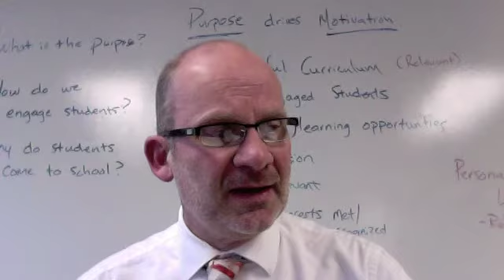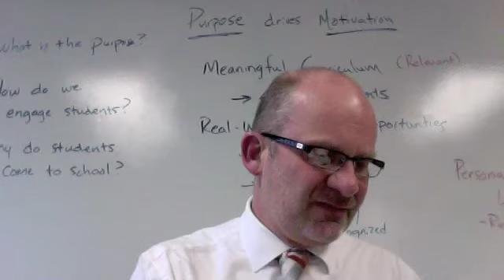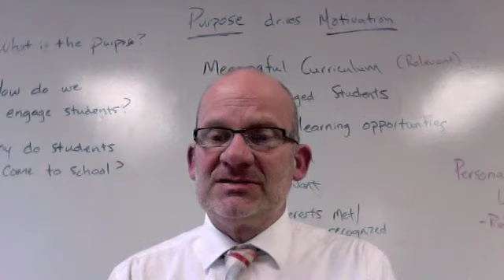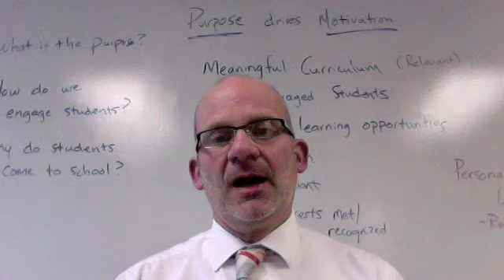Believe in the Blue January 31 2018